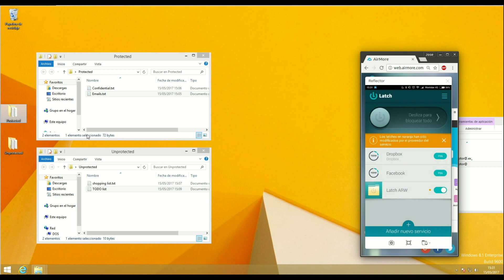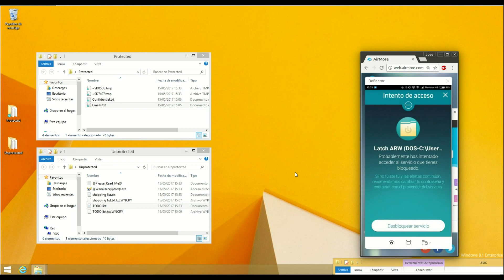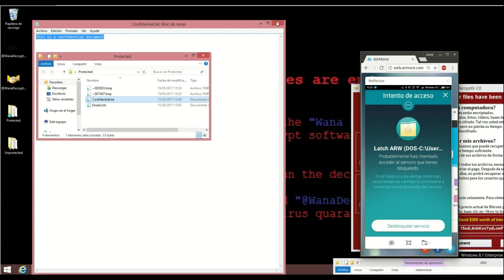WannaCry con Latch AntiRansomware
PoC que muestra como Latch ARW protege contra el cifrado de documentos de WannaCry.